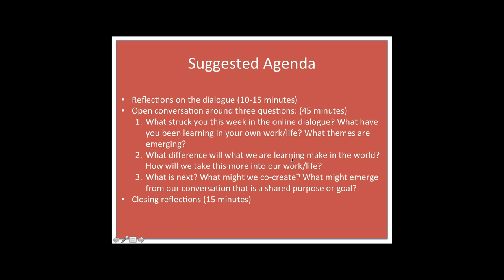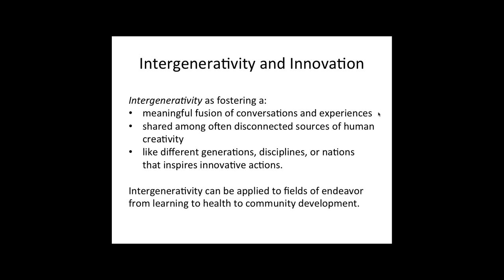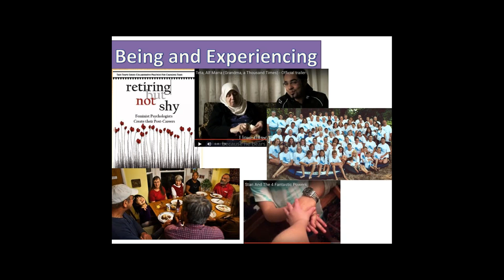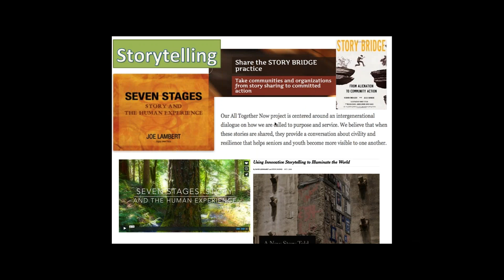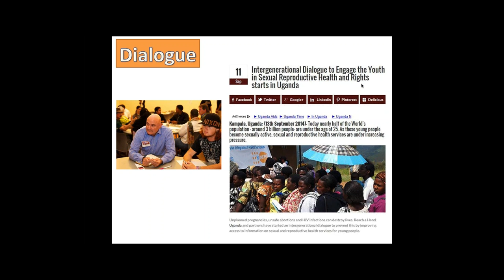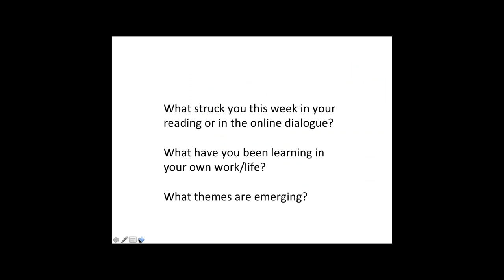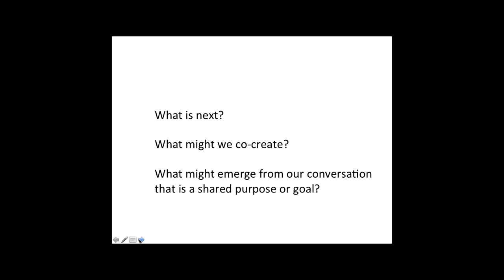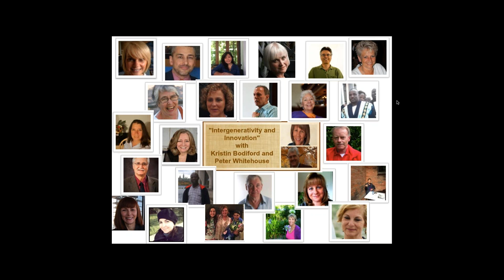Dialogue with the Authors: Intergenerativity and Innovation with K. Bodiford & P. Whitehouse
This group conversation with the authors was recorded in October 2015 as part of the Taos Institute's Dialogue with the Authors free webinar series.

Kristin Bodiford, Ph.D. serves on the Board of The Taos Institute.

Peter Whitehouse, MD-PhD, is a Taos Institute Associate.